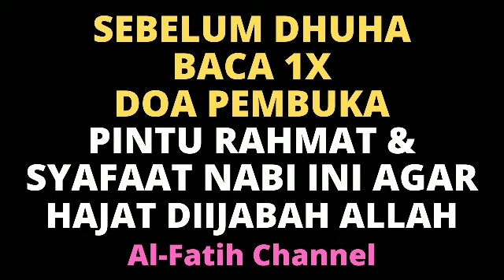BACA 1X SEBELUM SHOLAT DHUHA! DZIKIR PAGI PEMBUKA REZEKI & DOA PEMBUKA RAHMAT & SYAFAAT NABI SAW